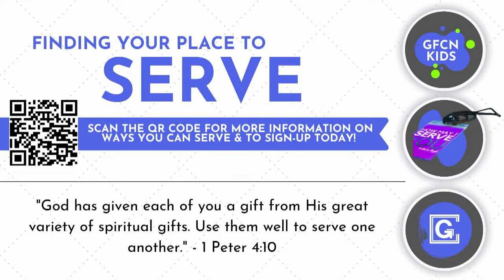Sunday, April 7, 2024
Join us for our Sunday morning worship at Gallatin First Church of the Nazarene! This week, Pastor Kevin Rector will be bringing the message.

If you would like more information about GFCN, please visit our website for upcoming events, how to get connected, as well as to leave us a message about what God is doing in your life